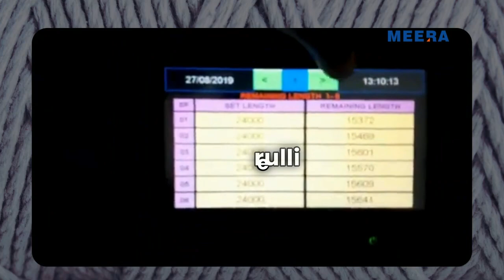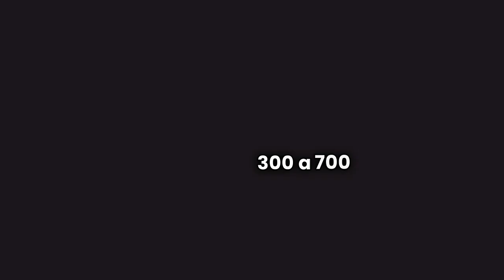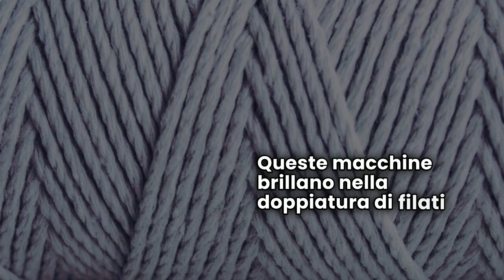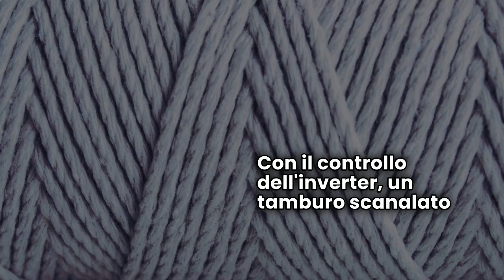rivoluzione nella torsione dei filati con avolgitori di asemblagio di precision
Da oltre 20 anni, Meera Industries Limited è all'avanguardia nella produzione di avvolgitori a cono e avvolgitori di assemblaggio, potenziando l'industria tessile in oltre 35 paesi. La nostra competenza nella catena del valore della torsione dei filati ci ha posizionato come leader di fiducia, offrendo soluzioni all'avanguardia per la pre-elaborazione di vari tipi di filato, tra cui filato filato, filato di base, filato per tappeti, filato ad alta massa e filo per cucire.

Cosa rende essenziali gli avvolgitori di assemblaggio?

Un avvolgitore di assemblaggio è l'eroe non celebrato nell'industria tessile dei filati, fondamentale per combinare o intrecciare più filati per prestazioni migliorate. Quando applicazioni specifiche richiedono un denari più elevato o una maggiore resistenza, i nostri avvolgitori di assemblaggio sono indispensabili. Immagina di aver bisogno di un denari di filato di 1200 ma di avere a portata di mano solo filati da 300 denari. Le nostre macchine possono intrecciare senza soluzione di continuità quattro filati insieme per soddisfare le tue esigenze specifiche.

Caratteristiche principali che distinguono gli avvolgitori di assemblaggio Meera

- Lunghezza uniforme del filo: i nostri avvolgitori di assemblaggio garantiscono che non vi siano discrepanze di lunghezza tra i filati ritorti. Questa uniformità è ottenuta tramite tenditori avanzati e rulli di sovralimentazione che mantengono una qualità del filato costante.

- Nessun filo mancante: ogni filo è importante! Con il monitoraggio dei sensori dei singoli fili, garantiamo che nessun filo manchi durante il processo di assemblaggio, assicurando l'integrità del prodotto finale.

- Tensione costante: di' addio ai loop allentati o irregolari: le nostre macchine assicurano una tensione costante su tutti i filati, migliorando la durata e la resistenza.

- Conteggio preciso dei metri: ogni fuso è dotato di un contametri, che assicura che ogni bobina abbia esattamente la stessa lunghezza del filato, riducendo gli sprechi e migliorando l'efficienza della produzione.

- Supporto versatile per tubi: che tu stia utilizzando tubi paralleli, nastri o tubi flangiati, le nostre macchine sono progettate per supportare vari tipi di tubi e lunghezze trasversali, offrendo flessibilità per una gamma di requisiti di produzione.

Modelli versatili per soddisfare ogni esigenza

Offriamo tre modelli distinti per abbinare il denari o il titolo specifico del filato:

- AW-150: per una traversa da 6""
- AW-200: per una traversa da 8""
- AW-250: per una traversa da 10""

Velocità, precisione e personalizzazione

I nostri avvolgitori di assemblaggio ad alta velocità funzionano a una velocità di 300-700 metri al minuto, con la capacità di gestire fino a 24 fili e denari fino a 12.000. Queste macchine sono completamente personalizzabili con un display PLC per semplici impostazioni dei parametri come il titolo del filato, il tipo, la velocità e le lunghezze preimpostate. Hai bisogno di più controllo? Il nostro pulitore sopraelevato assicura un avvolgimento senza detriti e ogni mandrino è monitorato individualmente per fermarsi in caso di perdita di un filo.

Efficienza oltre le aspettative

Gli avvolgitori di assemblaggio Meera offrono:

- Tamburi azionati da motore individuali: questo elimina la necessità di manutenzione meccanica e raddoppia la velocità di produzione rispetto ai comuni avvolgitori azionati da albero.

- Risparmio energetico e di spazio: i nostri avvolgitori consumano metà dell'energia e risparmiano fino al 40% di spazio in fabbrica.

Compatibilità e applicazioni dei filati

Gli avvolgitori di assemblaggio Meera sono progettati per essere versatili e compatibili con vari filati, tra cui:
- Poliestere, Nylon, PPMF
- Filati filati, cotone, misti

Queste macchine brillano nella doppiatura di filati di base, nella produzione di filati per tappeti e nella creazione di fili per cucire. Le applicazioni comuni includono:

- Doppiatura di filati di base: 2/20, 2/30, 2/40, 2/80; Filato acrilico 40/2, 60/2; Filati di cotone come 10/14/3, 10/16/3
- Filati per tappeti multistrato: 300/2/4, 300/4/2, 600/3/3

Tecnologia di avvolgimento di precisione e caratteristiche di potenza

La nostra tecnologia di avvolgimento di precisione garantisce processi di avvolgimento accurati ed efficienti che massimizzano la produzione e la qualità. Con controllo inverter, un tamburo scanalato in alluminio anodizzato per la traversa e sensori di avvolgimento per prevenire guasti, gli avvolgitori Meera offrono prestazioni superiori che soddisfano le esigenze delle operazioni tessili ad alto volume.

Fai il primo passo verso una maggiore efficienza!

Sblocca il potenziale degli avvolgitori di assemblaggio ad alta velocità e precisione di Meera Industries. Aumenta la tua produzione, riduci gli sprechi e sperimenta una qualità senza pari con le nostre soluzioni.